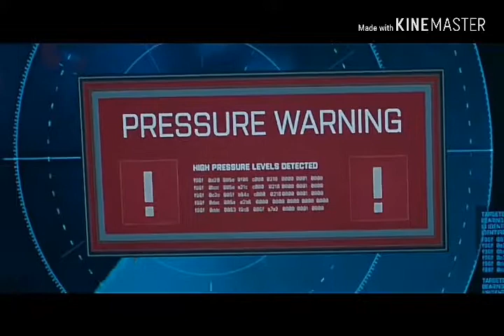New Hollywood trailer of 2 New movie 2018 movie name The mag official trailer and worng Turn 8 movie